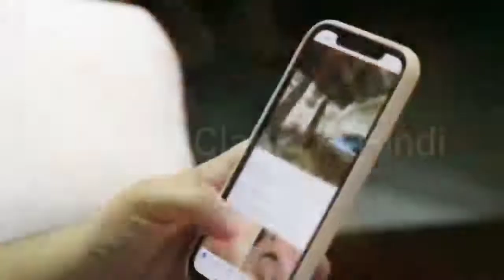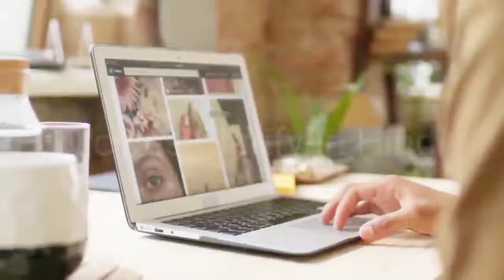Hollywood Romantic movie | Hollywood Romance Movie | Romantic scene | Bollywood